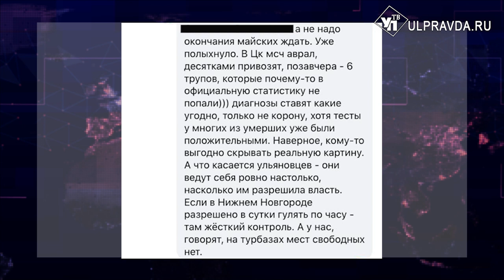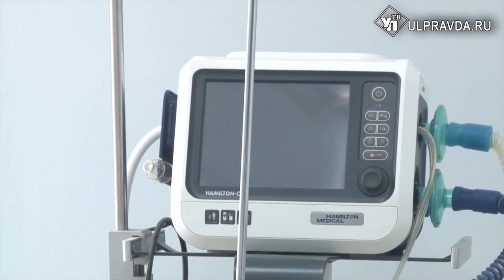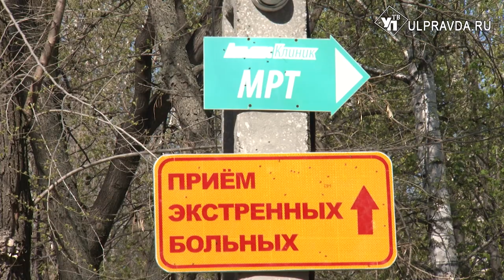Министр здравоохранения Виктор Мишарин: «Деньги у сотрудников МСЧ появятся на картах 6 числа»